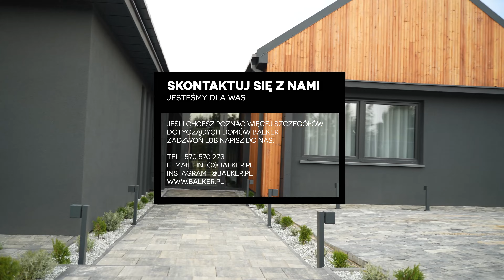NOWOCZESNA STODOŁA DLA DUŻEJ RODZINY - BALKER H172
Balker H172 - zobaczcie jak ten model prezentuje się w Jankowie Gdańskim ♥️
Nasi szczęśliwi klienci zadbali o piękną aranżacje wokół domu 🏡

Życzymy Wam miłego oglądania!

A wszystkich zainteresowanych tym modelem po więcej informacji zapraszamy do kontaktu w wiadomości prywatnej 🙂

Pozdrawiamy,
Zespół 𝐁𝐚𝐥𝐤𝐞𝐫